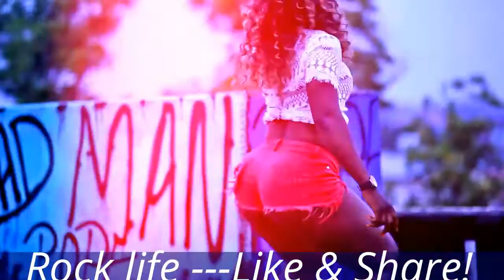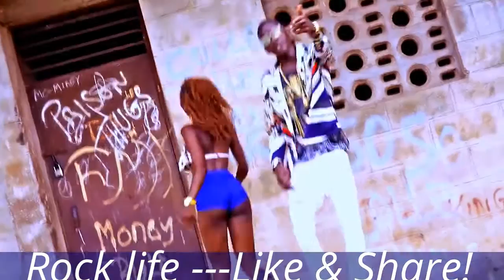Best of Apple Badman Pop Mix official HITS Remix Music Video 2017 🔥🔥🔥BY---Rock life.